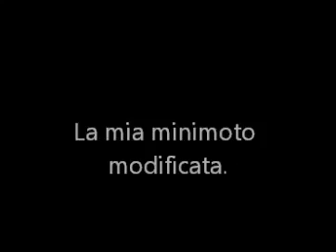La mia minimoto modificata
gli ho apportato le seguenti modifiche:
aggiunto dell' orto 15/15
aggiunto il filtro aria malossi
aggiunto accelleratore rapido domino
aggiunti 2 adesivi stamas racing
cambiate le carene, perchè prima non aveva queste
cambiato freno posteriore ed ha 2 freni diversi.

la mini mi fa 90/95 km/h ne in discesa e ne in salita, normalmente di accellerazione è ottima. presto farò un video in cui mi ci faccio un giro.